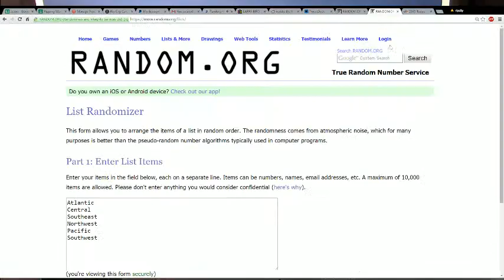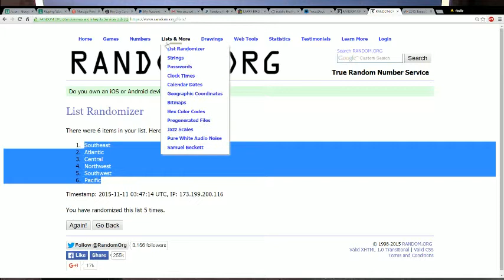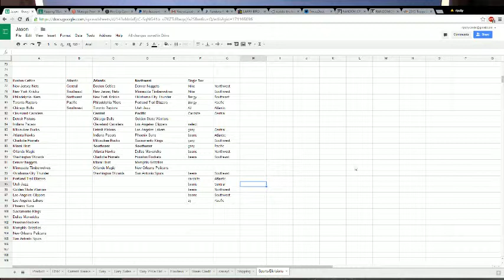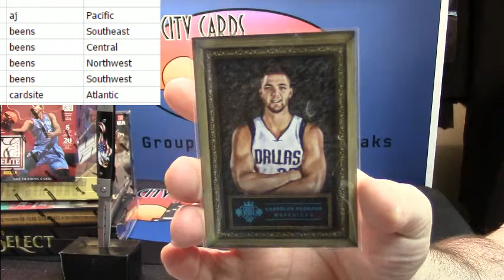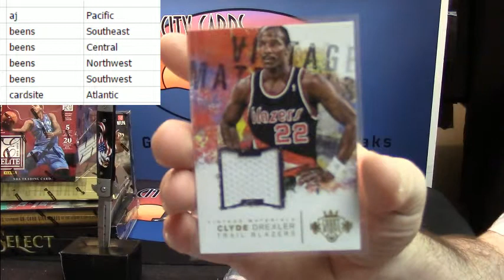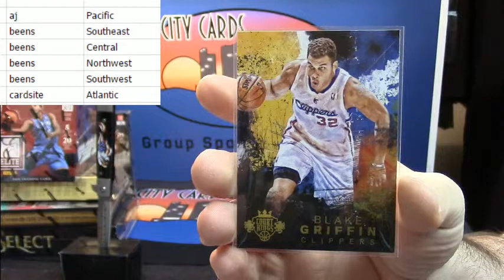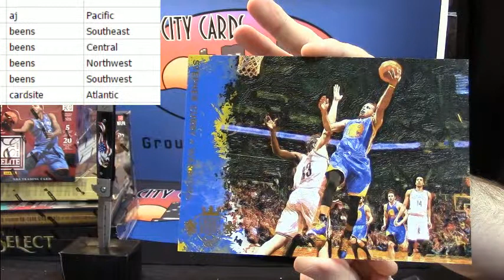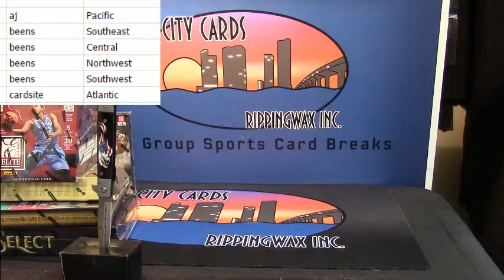2014 15 Court Kings Rnd Divisions